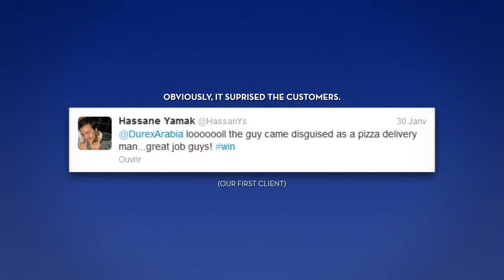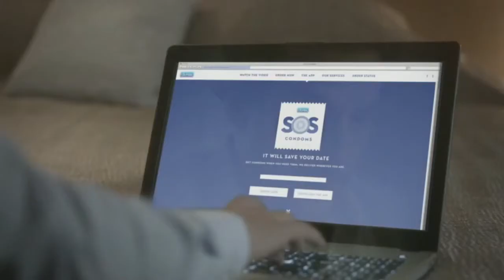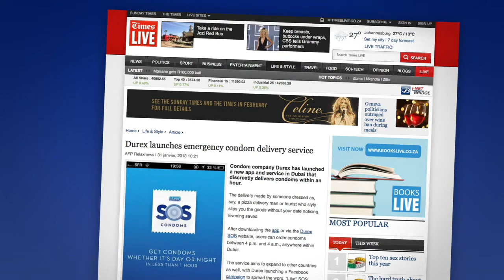[디지털마케팅] Durex: 필요할땐 없는 이것? 곧바로 배달해준다!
Durex: SOS. 세계적인 유명 콘돔 브랜드인 듀렉스에서 재미있는 캠페인을 벌였습니다. 꼭 급하게 필요할때 없는(?) 콘돔을 급하게 필요할때 웹과 앱의 GPS를 통해 곧바로 배달해준다는 재미있는 아이디어 이며 물론 이걸 계속 할순없었겠지만 단기적으로 서비스를 제공하고 이의 과정을 재미있게 풀어낸 홍보 영상물이라고 생각하시면 되겠습니다.